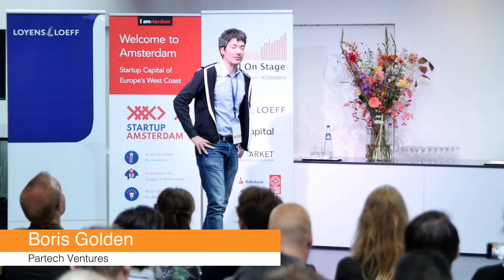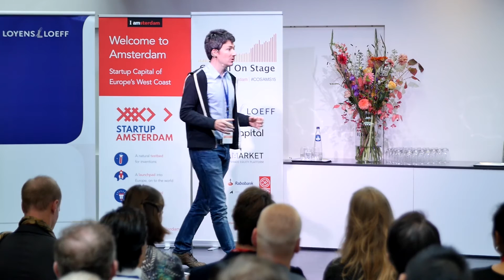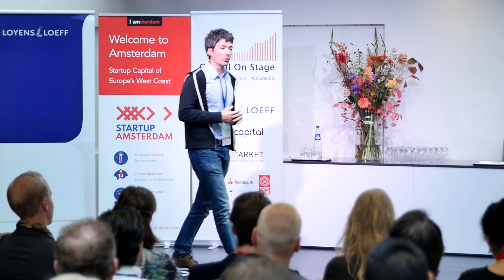#2 Boris Golden – Partech Ventures